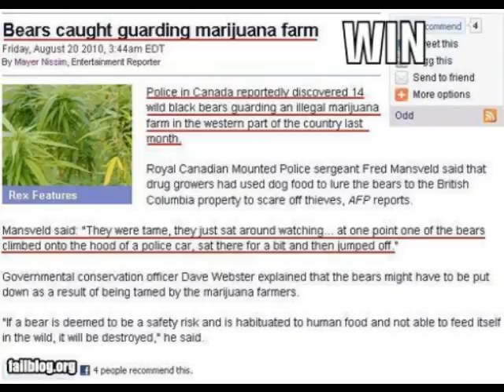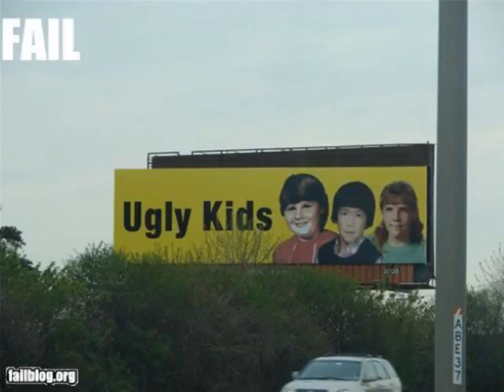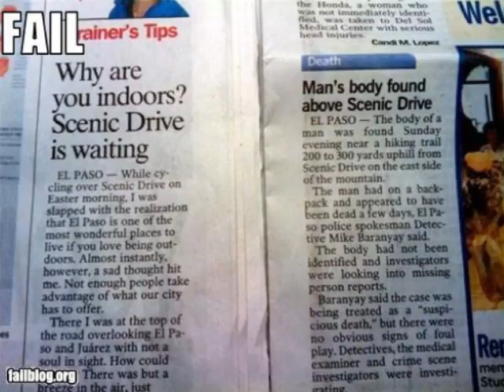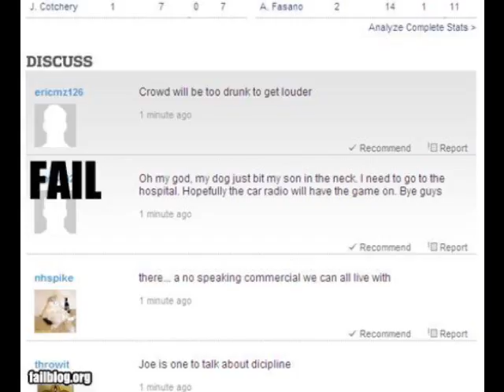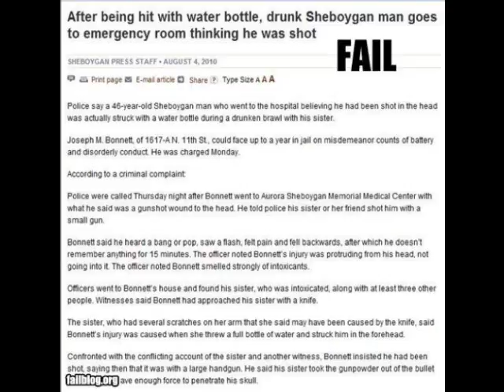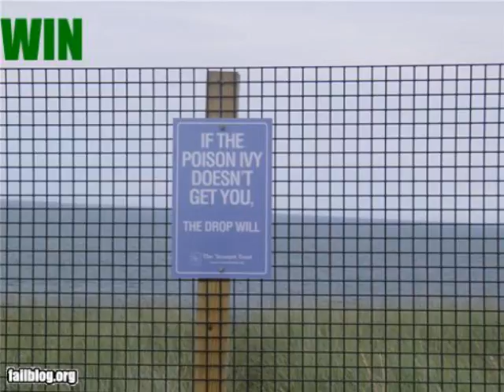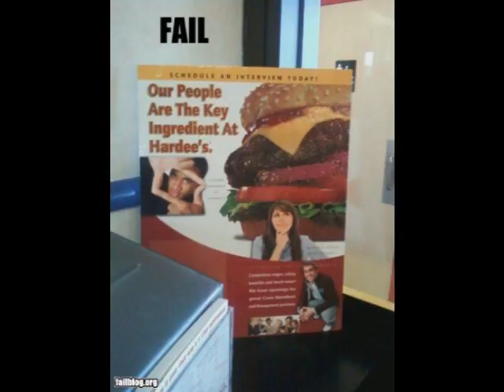Best of Failblog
some of my favourite pictures from FAILblog featuring music from MetallicA.